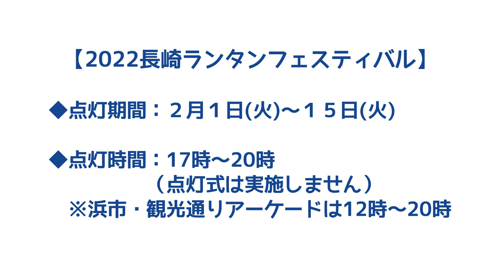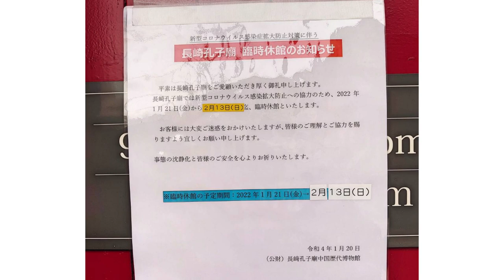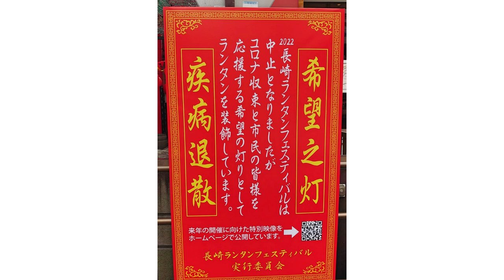【2022長崎ランタンフェスティバル☆彡春節に街歩きしてみました！ ー KEIKO TAKAHASHI CHANNEL】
長崎の冬の風物詩、”長崎ランタンフェスティバル”

もともとは、長崎新地中華街の人たちが街の振興のために
中国の旧正月を祝うために始めたものです。
1994年から「長崎ランタンフェスティバル」として規模を拡大し、
実施しています。

2022年、ステージイベントは中止…
ではどのような形で行われているのでしょう⁉
そこに込められた想いとは!?
コロナ禍でのランフェスを紹介！！
春節2月1日の長崎の街を歩いてみました^^

【動画で紹介したページ】

◆2022長崎ランタンフェスティバル 公式ウェブサイト

※私が街歩きをしたのは昼間なので、夜の美しい景色はぜひこちらの動画からご覧ください！！

【動画の街歩き写真】

◆全て２月１日に撮影したものです。

※写真も動画もクオリティが…( ;∀;)
　今年のランフェスはこんな感じなのかぁ…と眺めて頂ければ幸いです。
　美しい動画、美しいランフェスはぜひ公式ウェブサイトからご覧ください！！（２回目）